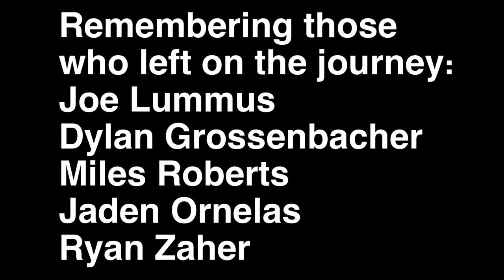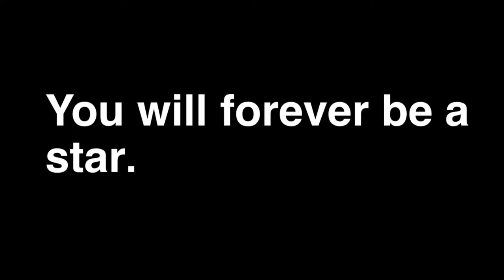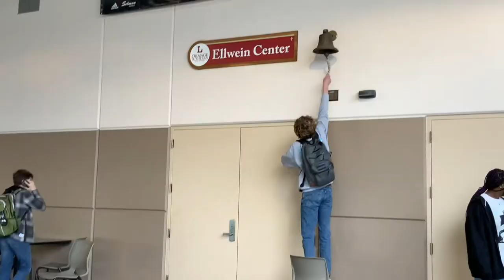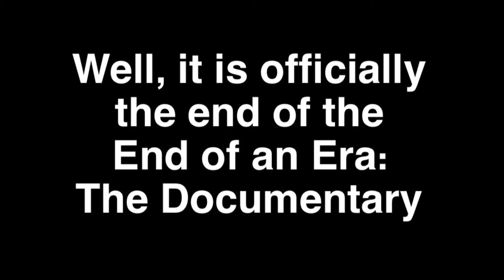The End of an Era: The Documentary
Director, producer, cameraman, editor, Andrew Stanga.
Co-producer and cameraman, Harrison Gomes.
Featuring tonight’s host, Liam Somerville.
Cameraman, Jared Whitney.
Thank you to everyone who contributed by providing interviews, photos, videos, and cherished memories of our beloved friends who shared a beautiful past life with us. Goodbye to Dylan Grossenbacher, Miles Roberts, Jaden Ornelas, Ryan Zaher, and Daniel Durfee. No matter how many miles come in between us and our friends, they will forever be with us in our minds, souls, and hearts. Thanks for sharing countless laughs and memories.
It’s not the glorious moments that make us who we are, it’s our lasting impact on the people around us, and you my friends created wondrous identities that will be remembered forever.
From Andrew Stanga.

See You Again - Tyler the creator
Wish You Were Here - Ben Kochman acoustic rendition
Stop Breathing - Playboi Carti
I Will Always Love You - Whitney Houston
You Broke My Heart - Current Joys
Are We Still Friends? - Tyler the creator
Boys Don’t Cry - The Cure

Post production notes:
Goodbye Theodore Bovetas and Twowaytan (Tanner Truong).